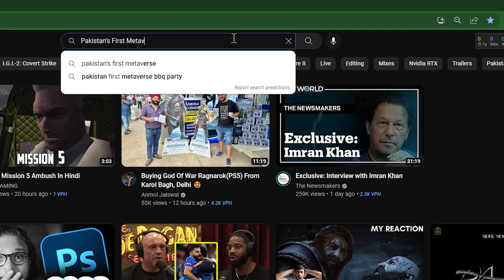Mumbai Gullies Review In Hindi | IGDC 2022 India | Top 5 Upcoming Games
Mumbai Gullies New Gameplay Hindi | Top 5 Upcoming Games Including Pakistani PC Game weeklydose | IGDC India 2022

The song used in the video is taken from (telfazy music) channel. Many songs are without copyright on the channel:

You never need to strike a video down when you can get it removed within the same day.